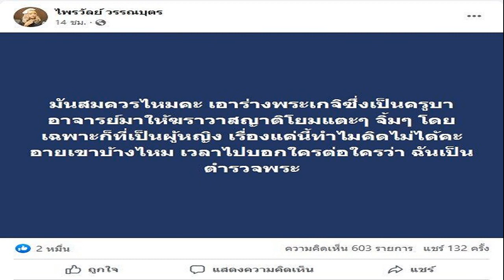'แพรรี่' ฟาดวัดดังนำร่าง 'พระเกจิ' มาให้ญาติโยม ชาย หญิง แตะๆ จิ้มๆ ถามสมควรไหม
แพรรี่’ ฟาดวัดดังนำร่าง ‘พระเกจิ’ ซึ่งเป็นครูบาอาจารย์ มาให้ฆราวาสญาติโยม ชาย-หญิง แตะๆ จิ้มๆ ร่าง ถามสมควรไหม? ควรคำนึงถึงเรื่องความเหมาะสมให้มากๆ
เมื่อวันที่ 4 ส.ค.66 ผู้สื่อข่าวรายงานว่า กลายเป็นประเด็นเดือดในโลกออนไลน์ หลังแพรรี่ ไพรวัลย์ วรรณบุตร โพสต์เฟซบุ๊ก ไพรวัลย์ วรรณบุตร ระบุว่า “มันสมควรไหมคะ เอาร่างพระเกจิซึ่งเป็นครูบาอาจารย์มาให้ฆราวาสญาติโยมแตะๆ จิ้มๆ โดยเฉพาะก็ที่เป็นผู้หญิง
เรื่องแค่นี้ทำไมคิดไม่ได้คะ อายเขาบ้างไหม เวลาไปบอกใครต่อใครว่า ฉันเป็นตำรวจพระ” นอกจากนี้ ยังแสดงความคิดเห็นใต้โพสต์ดังกล่าวเพิ่มเติมอีกว่า
“การเก็บร่างของครูบาอาจารย์ไว้เพื่อสักการะบูชา ก็พอเข้าใจได้นะคะ แม้จะขัดกับหลักคำสอนของพระพุทธเจ้าอย่างชัดเจน เรื่องการให้พิจารณาความไม่เที่ยงของร่างกายตามหลักพระไตรลักษณ์ แต่เก็บไว้แล้ว ก็ควรคำนึงถึงเรื่องความเหมาะสมให้มากๆ การให้เกียรติและการเคารพต่อร่างของพระเกจิที่ท่านมรณภาพไปแล้ว การเผยแพร่ภาพต่างๆ ที่ดูไม่งาม ซึ่งแม้แต่ในกรณีของบุคคลทั่วไป ก็ยังมีกฎหมายคุ้มครอง
หลังจากโพสต์ไปไม่นานมีคนเข้ามาแสดงความคิดเห็นจำนวนมาก เช่น “สรีระสังขารท่าน ถ้าจะไว้เป็นจาริกเรียกสติเรื่องการเกิดขึ้น ตั้งอยู่ ดับไป ก็ควรทำให้ท่านอยู่ในที่เหมาะที่ควรกว่านี้ แบบนี้ไม่ไหวค่ะ ทำลงได้ยังไงก่อน”, “ไม่เคยเห็นค่ะแบบนี้ เคยแต่กราบไหว้บูชาค่ะ”, “เห็นแล้วเอือมเลยครับ
“เห็นด้วยครับ ร่างของท่านควรให้ความเคารพ บรรจุลงหีบแล้วไม่ควรไปรบกวนท่าน หน่วยงานทางพุทธศาสนาและรัฐ ต้องห้ามปราม”, “สงสารครูบาอาจารย์มากๆค่ะ” “จริงค่ะ ทำเพื่ออะไร!!!” “เห็นแล้วเศร้าใจคะในความคิดเรานะถึงแม้จะเปิดให้ลูบให้จิ้ม เราก็จะไม่กล้าทำก็ทำได้แค่กราบและไหว้แค่นั้น” เป็นต้น